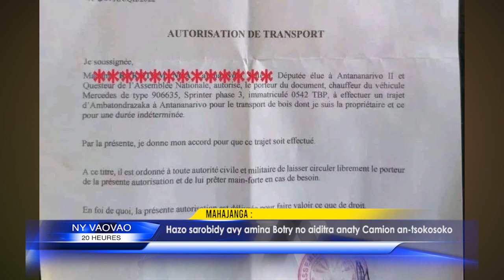INFO K MADA Hazo sarobidy DU 22 MARS 2024 BY KOLO TV